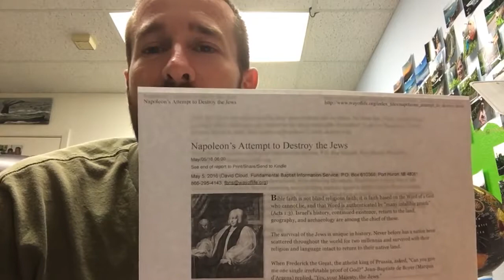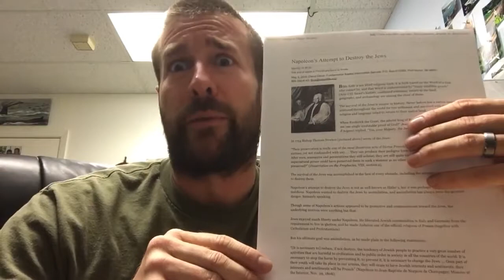David Cloud and His False Teachings